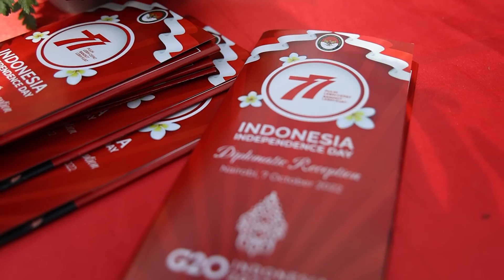The Indonesian Embassy in Nairobi held a Diplomatic Reception on the 7th of October 2022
The Indonesian Embassy in Nairobi held a Diplomatic Reception on the 7th of October 2022 after being postponed due to the pandemic. In front of guests from the Diplomatic Corps, Businessmen, Scholars, and other partners, the Indonesian Ambassador to Nairobi - Dr. @herysaripudin - stated that diplomatic relations between Indonesia and Kenya have developed progressively.

This development was marked by the inauguration of the Embassy of Kenya in Jakarta on 17th of March, 2022, the signing of 7 MoUs, and many more.

This time's Diplomatic Reception was also enlivened by cultural performances from Kenyan youth, and Indonesian Sisters who have been living in Kenya for decades. Art teachers are imported directly from Indonesia.

Not to mention, the 2 door prizes namely raffle tickets: Nairobi-Bali from @emirates and a hotel voucher in Bali from PT. @unirama.group are given during the event.
Ubalozi wa Indonesia mjini Nairobi ulifanya Mapokezi ya Kidiplomasia tarehe 7 Oktoba 2022 baada ya kuahirishwa kutokana na janga la Covid 19. Mbele ya wageni kutoka kwa Wanadiplomasia, Wafanyabiashara, Wanazuoni, na washirika wengine, Balozi wa Indonesia hapa Nairobi - Dk. Mohamad Hery Saripudin - alisema kuwa uhusiano wa kidiplomasia kati ya Indonesia na Kenya umeendelea.

Hafla hii iliadhimishwa na uzinduzi wa Ubalozi wa Kenya mjini Jakarta tarehe 17 Machi, 2022, kutiwa saini kwa 7 MoUs, na mengine mengi.

Mapokezi ya Kidiplomasia ya wakati huu pia yalichangamshwa na maonyesho ya kitamaduni kutoka kwa vijana wa Kenya, na Masista wa Indonesia ambao wamekuwa wakiishi Kenya kwa miongo kadhaa. Walimu wa sanaa huletwa moja kwa moja kutoka Indonesia.

Bila kusahau, zawadi za milango 2 ambazo ni tikiti za bahati nasibu: Nairobi-Bali kutoka Emirates na vocha ya hoteli huko Bali kutoka PT. Unirama hutolewa wakati wa hafla hiyo.